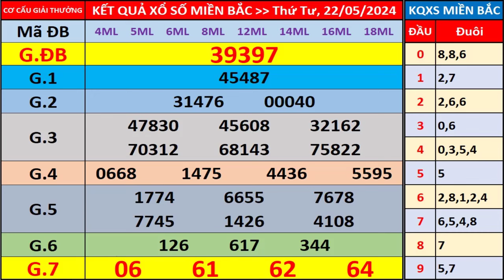Xổ số miền bắc hôm nay thứ 4 ngày 22/5/2024 - KQXS Bắc Ninh - XS Miền Bắc - XSMB - KQXSMB - XSBN